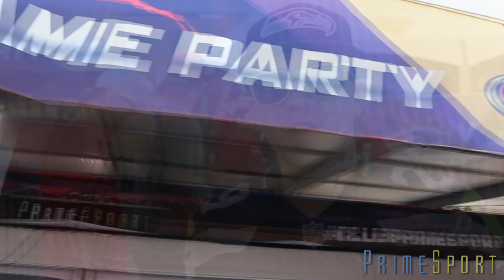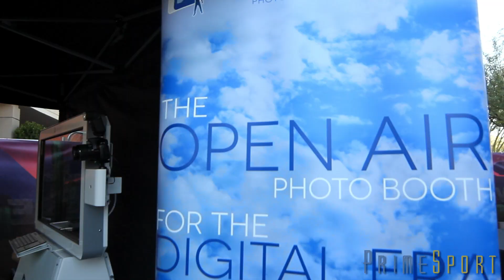Superbowl VIP Pre-Game Party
Super bowl VIP pre-game party by PrimeSport, the ultimate fan experience. Join us for open bar, premium food, celebrity appearances and live entertainment.